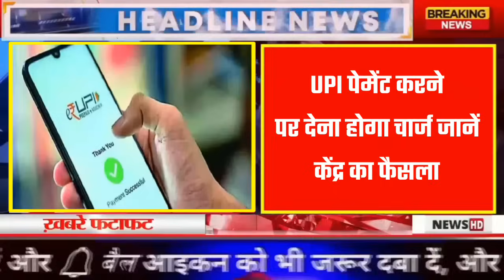Chhattisgarh Samachar : 15 March 2024, Chhattisgarh News, CG News, CG Latest News Today, IBC24 CG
Chattisgarh News 15 march 2024, Chhattisgarh Samachar 15 march 2024, Raipur Today News 15 march 2024, Chhattisgarh Latest News 15 march 2024, Cg Aaj Ka News 15 march 2024, Raipur News 15 march 2024

Chattisgarh News, Chhattisgarh  Samachar  Raipur Today News, Chhattisgarh Latest News ,  Cg Aaj Ka News dhan kharidi cg 2024

छत्तीसगढ़ की ताजा खबर ● छत्तीसगढ़ की न्यूज़ ● छत्तीसगढ़ की आज की न्यूज़ ● छग: की ताजा खबर ● छग: की खबर ● छग: की खबरें ● छग: की आज की ताजा खबर ● छग: की ताजी खबर ● छत्तीसगढ़ के समाचार ● छत्तीसगढ़ के मुख्य समाचार ● छत्तीसगढ़ के ताजा समाचार ● छत्तीसगढ़ के आज के समाचार ● छग: के ताजा समाचार ● छग: के मुख्य समाचार ● छग: के समाचार,
Balod News ● Baloda Bazar News ● Balrampur News ● Bastar News ● Bemetara News ● Bijapur News ● Bilaspur News ● Dantewada News ● Dhamtari News ● Durg News ● Gariaband News ● Janjgir-Champa News ● Jashpur News ● Kabirdham News ● Kanker News ● Kondagaon News ● Korba News ● Koriya News ● Mahasamund News ● Narayanpur News ● Raigarh News ● Raipur News ● Rajnandgaon News ● Sukma News ● Surajpur News ● Surguja News ● Khairagarh News ● Chhuikhadan News ● Gandai News ● Dongargarh News
cm Vishnu news cg, Cg samachar Today, Cm Vishnu, modi, bhupesh baghel news
 chhattisgarh news, chhattisgarh news aaj ka, today news chhattisgarh,
Chhattisgarh Today Breaking News ! छग: आज के मुख्य समाचार बड़ी खबरें CM Vishnu Deo Sai, Cg_weather_News, | छग: आज की ताजा ख़बरें